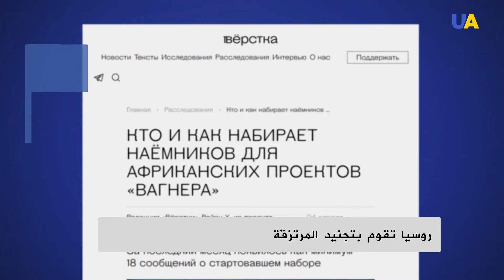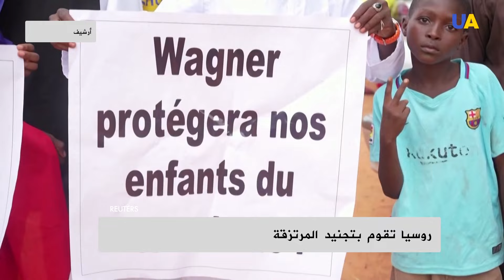مجموعة "فاغنر" استأنفت تجنيد المرتزقة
استأنفت شركة "فاغنر" العسكرية الخاصة بعد انقطاع دام عامًا تجنيد المرتزقة لإرسالهم إلى أفريقيا. وفي مارس العام الماضي، تم تعليق التجنيد بسبب الحاجة إلى تشكيل مجموعات مرتزقة للمشاركة في حرب روسيا ضد أوكرانيا. والآن، انطلاقا من النشاط ممثلي الجماعة على الشبكات الاجتماعية، فإنهم يقومون بتجنيد مقاتلين للمشاركة في العمليات في غرب أفريقيا.

الحرب في أوكرانيا
مجموعة فاغنير